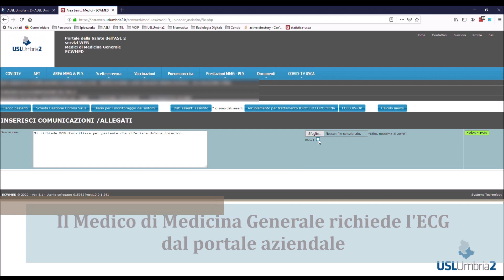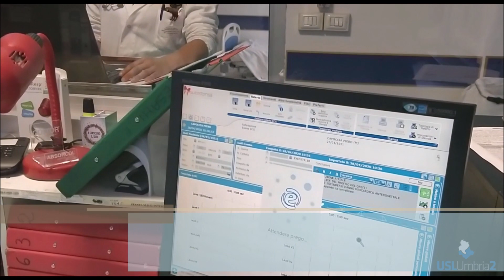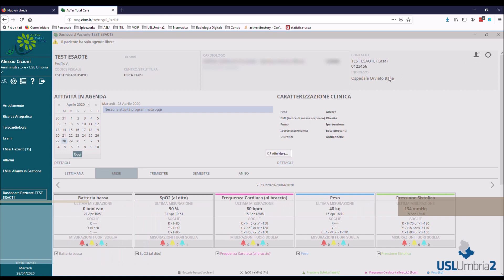La telemedicina ai tempi del covid-19